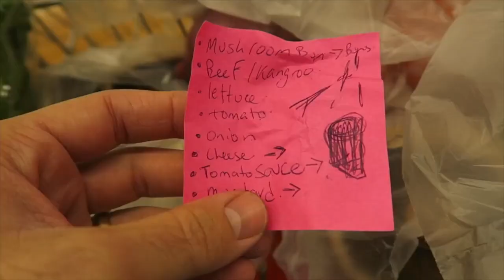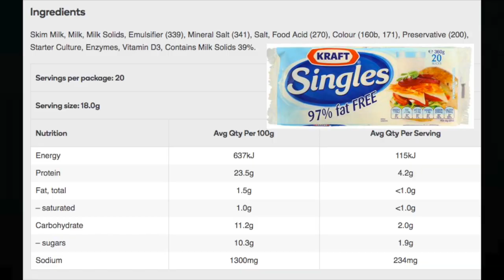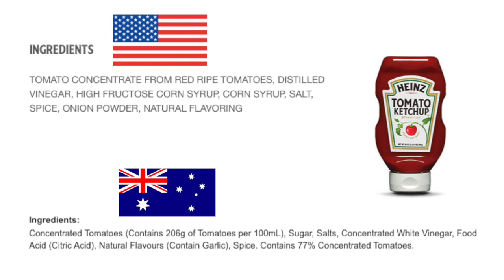How to Grocery Shop For Meal Prep - Ep. 2 - HEALTHY BURGERS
NEW SERIES! This is Episode 2 in our new series where we are going to prepare you for our Sunday Meal Prep Videos, by taking you to the grocery store with us and giving you the ingredients list a few days before, so you can be totally ready when the recipe video comes out! In this video, we give you TONS of helpful tips to save money at the grocery store for meal prep! Let us know what you think of this new series in the comments below!! SO much appreciation for you!

Meal prepping saves you time, money and keeps you on track for your fitness goals. If you are new to meal prepping, welcome! We are here to help you with our full series on HOW TO MEAL PREP! We have meal prep for weight loss, easy meal prep recipes and meal prep for bulking! If you are bulking, just double or triple the carb source in our recipes! Enjoy!

+ Are you brand new to Meal Prepping?
If so, you can learn How To Meal Prep with this Meal Prep Master Course:

Here's the recipe video for this shopping list!

OUR FAVORITE MEAL PREP TOOLS:

MEAL PREP CONTAINERS

GRILL PAN This is the one we have

CUTTING BOARD

FOOD SCALE

Garlic Press

Good knives are a must

Our cookware

HOTLOGIC (Meal Prep Reheater)

Splatter screen

Rubber Tongs

Here's the food processor we have

INGREDIENTS YOU'LL NEED FOR THE BURGER EPISODE COMING OUT THIS SUNDAY JULY 9!

2.2 pounds (1 kg) of beef (or whatever meat you want)
12 portobello mushrooms
3/4 cup olive oil
6 oz cheese
1 large tomato
1/2 red onion
few leaves of lettuce
2 tbsp dijon mustard
salt
pepper
1 tbsp cajun spice (or whatever spice you like)

SOME RESOURCES DISCUSSED IN THIS VIDEO